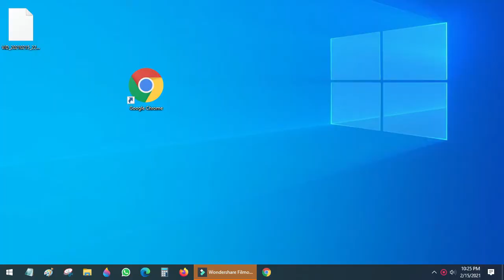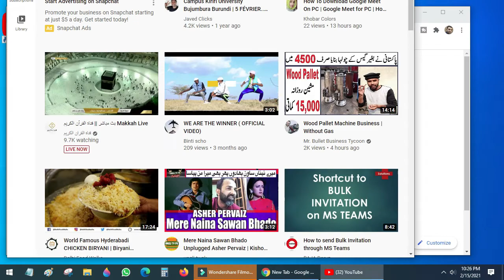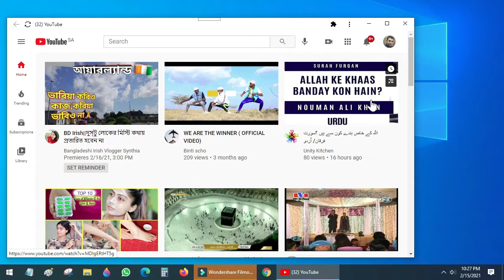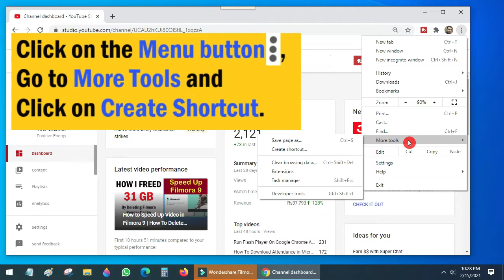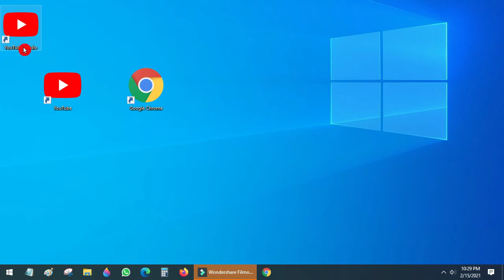How To Create YouTube Desktop Shortcut | YouTube App For PC and Laptop | YouTube Studio App for PC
Step by Step video on How to create youtube and youtube studio shortcuts on the desktop for quick access.